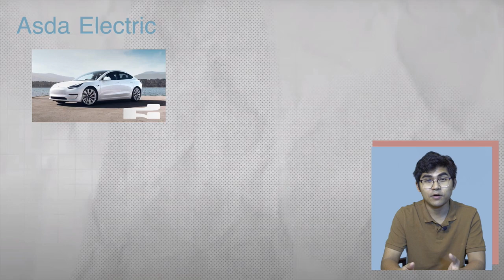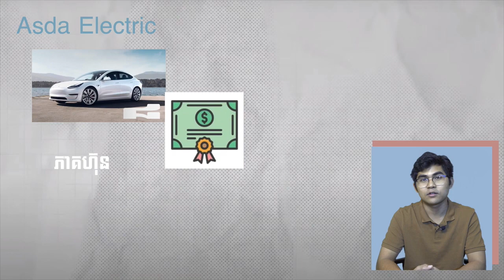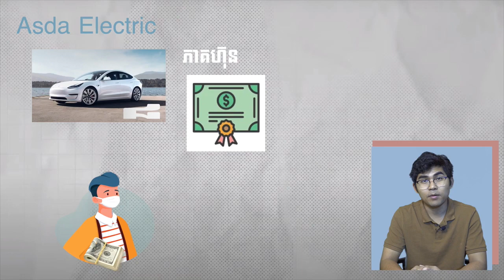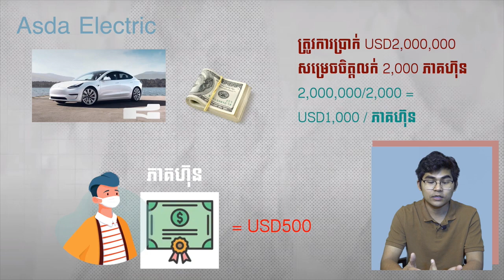ភាគហ៊ុនជាអ្វី? 📈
យើងនឹងមកមើលទាំអស់គ្នាថាតើភាគហ៊ុនគឺជាអ្វី។ តោះ...TO THE MOON...🌙